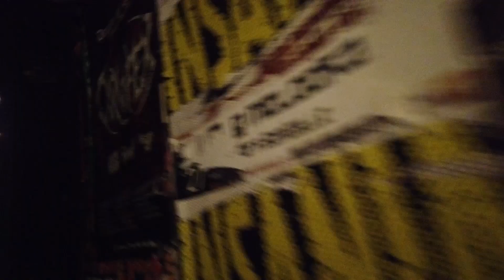Catastrofy denník - Besný Slobodko-Catastrofycký nájazd na BRNO (28.4.2022)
Krátky zostrih prvej zastávky z výletu do Čiech so Slobodnou Európou.